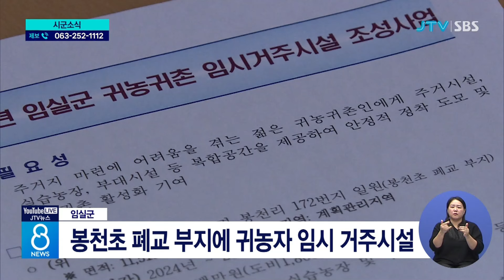폐교부지, 귀농·귀촌인 보금자리로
임실의 한 폐교 부지가
귀농·귀촌인들의 정착을 돕는 보금자리로 탈바꿈합니다.

진안군은
농가에 고품질 미생물을 공급하기 위해
멸균 배양 장비를 도입했습니다.

시군 소식, 변한영 기자가 전합니다.

임실군이 오수면 봉천초 폐교 부지에
귀농·귀촌인들을 위한 임시 거주시설을
건립합니다.

이 곳에는 내년 10월까지
거주 시설과 실습농장, 부대시설 등이
들어설 예정입니다.

[진신우 / 임실군 시설건축팀장 :
귀농, 귀촌인들이 성공적이고 안정적으로
지역에 정착할 수 있도록 다양한 맞춤형
사업을 추진하겠습니다.]

진안군이 농가에 제공하는 미생물에
오염균이 섞이는 걸 막기 위한
멸균 장비를 도입했습니다.

진안군은 친환경 농업을 목표로
올해 3천6백여 농가에 미생물 314톤을
무료로 공급했습니다.

[원우연 / 진안군 기술보급과 팀장 :
멸균 배양기로 교체해 오염균 혼입을
차단했으며 그만큼 고품질의 미생물을
공급하게 됐습니다.]

남원시가 지난해부터 770여 가구에
4천 kW 규모의 신재생 에너지 설비를
구축했습니다.

남원시는 내년에는 28억 원을 들여
주생면과 금지면, 대강면 302개 건물에
신재생 에너지 설비를 추가로 설치합니다.

[황찬 / 남원시 일자리경제과 에너지팀 :
지역 주민들의 에너지 비용 절감 혜택과
탄소중립 실천에 적극 앞장서겠습니다.]

11월 11일 농업인의 날을 맞아
무주와 김제 등 도내 곳곳에서 기념행사가 열렸습니다.

이날 행사에서는 기념식과 함께
농업의 가치를 알리고 농업인들의 자긍심을 높이기 위한 다양한 프로그램이

JTV NEWS 변한영입니다.
(JTV 전주방송)